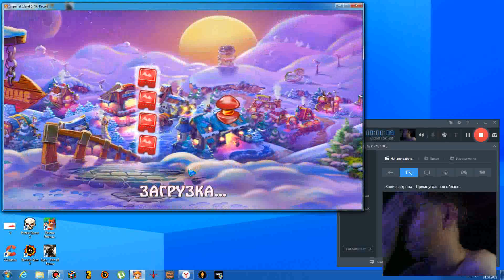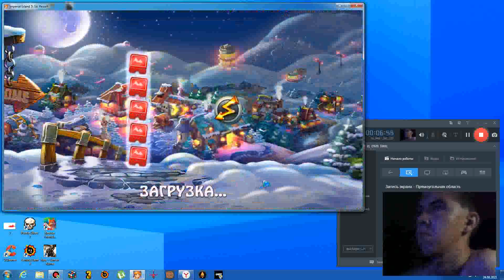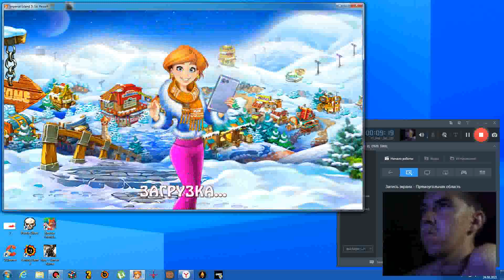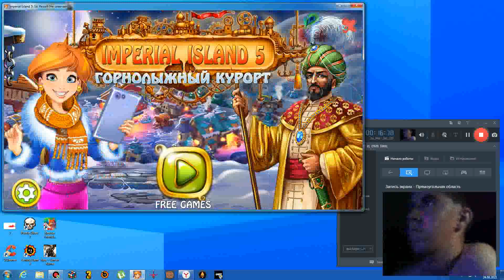Императорский Остров 5 Горнолыжный Курорт 2 серия